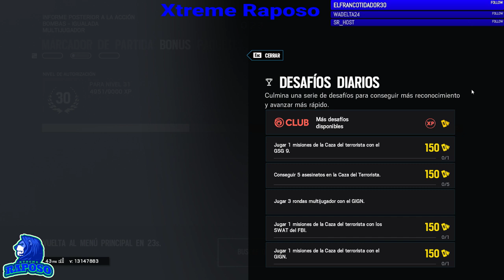(ESP)Tom Clancy's Rainbow Six: Siege #20